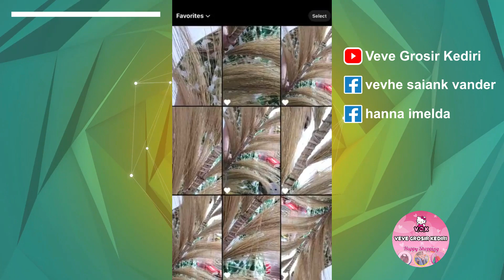VEVE GROSIR KEDIRI !! LIVE 15 MARET 2022 #2